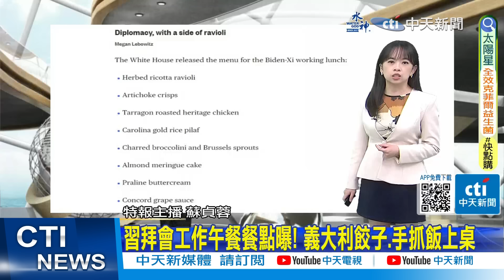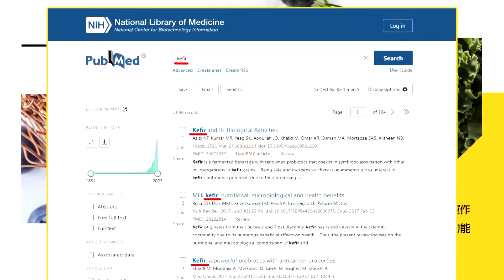【每日必看】習拜費羅麗莊園散步 拜登對媒體"比讚"揮手｜習拜會2小時結束 拜登發文:會談取得真正的進展 20231116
00:00 習拜費羅麗莊園散步 拜登對媒體"比讚"揮手
01:38 習拜會2小時結束 拜登發X:會談取得真正的進展
02:28 習拜會工作午餐餐點曝! 義大利餃子.手抓飯上桌
03:08 習拜會登場! 拜登親自到迎接習近平
05:13 歷史性習拜會 習近平:停止武裝台灣! 具體表態反台獨